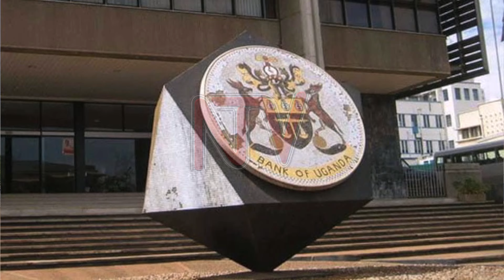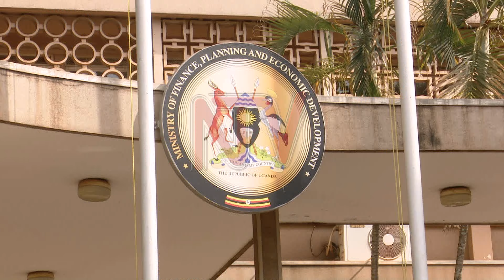Uganda urged to ramp up reforms for IMF funds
The Government of Uganda must ramp up fiscal reforms to access the full Special Drawing Rights of a total of $870 million by June 2024 from the International Monetary Fund. The set conditions include the adequacy of international reserves, repayment of fixed-income assets, and improvement of tax collection. Financial market analysts also say this new line of credit is good news for the central bank's reserve buildup. Last week, the IMF released $120 million (over UGX 468 billion) to Uganda.